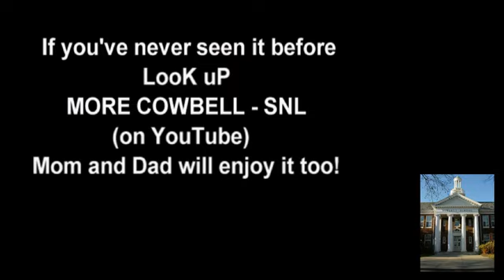HES - Just Believe